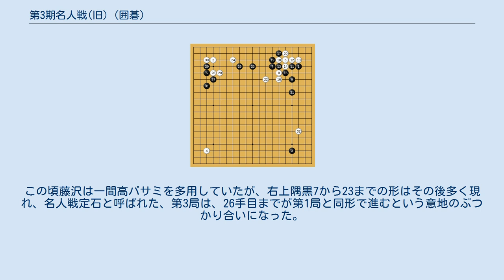第3期名人戦(旧) (囲碁)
名人戦_(囲碁)
第3期名人戦(旧)（だい3きめいじんせん） 囲碁の名人戦第3期は、1962年（昭和37年）12月から1964年に行われ、第2期名人坂田栄男に、坂田に名人を奪われた藤沢秀行九段が挑戦者となってのリターンマッチとなった。
挑戦手合七番勝負は坂田の4勝1敗で、名人位2連覇を果たした。
 挑戦者決定リーグ参加棋士は、前期シードの呉清源、藤沢秀行、木谷實、橋本昌二、藤沢朋斎、宮本直毅と、新参加の宮下秀洋、中村勇太郎、林海峰の計9名。
 コミは5目（ジゴは白勝ち）、持時間はリーグ戦は各6時間、挑戦手合は各10時間の二日制。
 予選では21歳の新鋭林海峰七段が、決勝で院生時代の師範杉内雅男を破って初リーグ入りを果たした。
 リーグ戦は藤沢秀行が7勝1敗の1位で挑戦権を獲得。
呉清源は6勝2敗で3期連続2位となる不運で、遂に名人位を手にすることはできなかった。
木谷はリーグ最終局の藤沢朋斎戦において高血圧で倒れて棄権負となったが、3位となる。
その後2年ほど療養し、第4期も全局不戦敗となり、棋士としての活躍は終焉に向かう。
林海峰は4勝4敗の6位でリーグ残留。
宮下、宮本、中村がリーグ陥落となった。
 挑戦手合七番勝負は、7月29日からの第1局は中盤で優位を得た坂田が白番4目勝。
第2局は藤沢の好局で1勝を返す。
第3局は26手目まで1局目と同じ進行となったが坂田勝ち。
4局目は坂田が中盤からの激しい攻めによる振り替わりで優勢となり、この七番勝負で初めて先番勝ちを得る。
第5局も坂田が勝って4勝1敗とし、藤沢のリターンマッチを退けて名人位を防衛した。
 坂田はこの年、この名人位、本因坊戦4連覇に加え、日本棋院選手権戦、王座、プロ十傑戦、日本棋院第一位決定戦、NHK杯と2度目の七冠を達成、年間成績も30勝2敗という空前の記録を打ち立て、まさに坂田時代であった。
 坂田3勝1敗で迎えた第5局は、北九州市小倉の田川で行われ、白8とゆっくり打とうというのに対し、黒23と忙しくしようとするが、白32からのえぐりが大きく、白好調の出だしとなる。
 黒は右辺を白に割らせて下辺を模様にしたところ、白66が深入りで、黒のチャンスとなった。
しかし白76が妙手で、94まで下辺を治まってやはり優勢。
白76、黒77の交換は、79の噛み取りが先手なので部分的には損な手だが、黒からは77の左が隅の白への利きであるところ、白76、黒77の交換でその利きを先手で消している。
黒は69の手で74の右上などに大きく攻めるのが良かった。
この後、黒は左辺切込みから二段コウに持ち込み、このコウに勝って左辺白の一団を飲み込んで猛烈に頑張るが、右上の黒を取られ、大差の終局となった。
 第1局は四谷福田屋で開戦。
この頃藤沢は一間高バサミを多用していたが、右上隅黒7から23までの形はその後多く現れ、名人戦定石と呼ばれた、第3局は、26手目までが第1局と同形で進むという意地のぶつかり合いになった。
27の手で黒29と変化したが、善悪は不明。